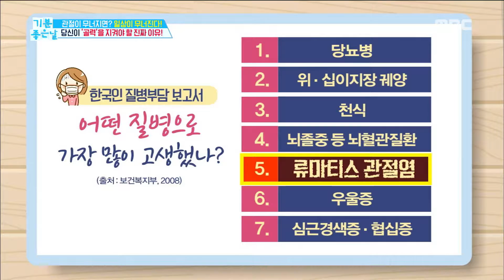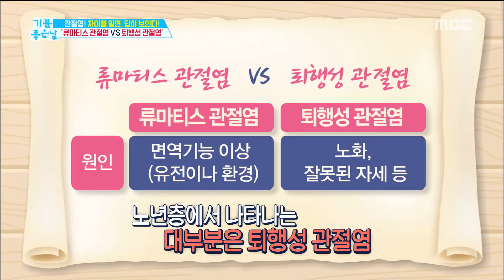[HEALTHY] degenerative arthritis, rheumatoid arthritis difference ,기분 좋은 날20181022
degenerative arthritis, rheumatoid arthritis difference ,기분 좋은 날